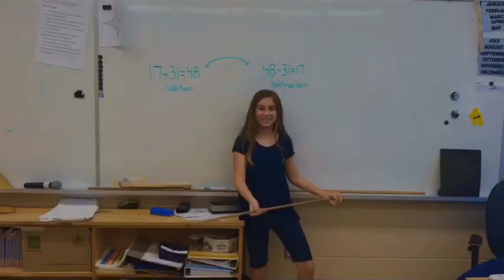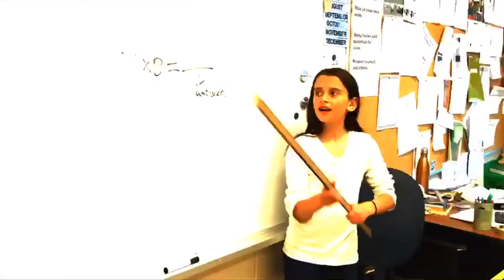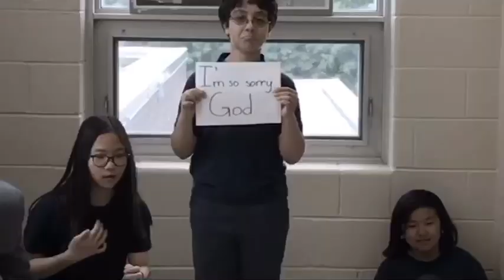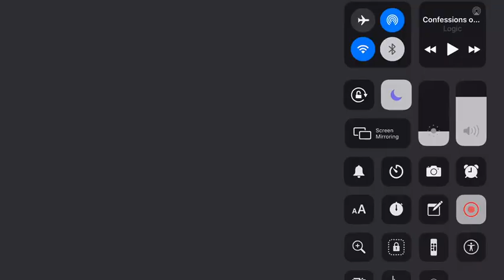thank u math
Mr. D. Capozzi, St. Edward, Math